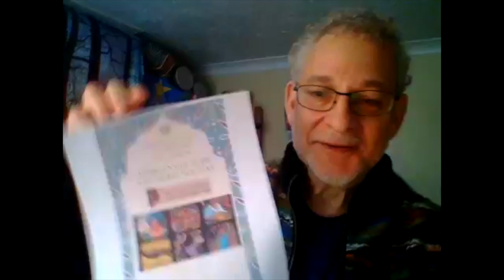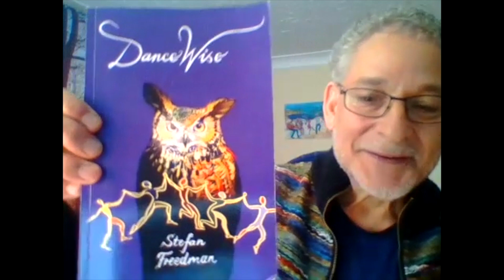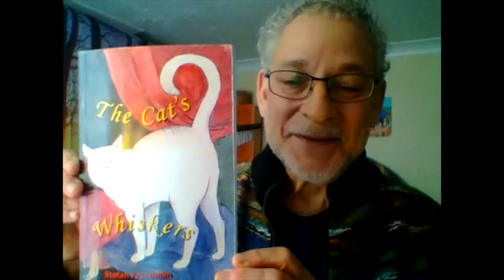Stefan Freedman International World Dance Choreographer, Peace Worker, Musician, Author.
Joinavision Meets Stefan Freedom of World Dance.
Venetia Campbell talks to Stefan Freedman about the power of dance to heal  divisions between individuals and nations.  His passion for building community projects both in the Uk and abroad and he shares his experiences from dancing  in Israel with  Palestinians and Jews.
"Worldance is like having a wardrobe of a thousand colourful costumes, some velvety, some outrageous, some impressive others humorous, to try on. The keynotes are celebration, rapture and community.
Some of Bethan and Stefan's workshops also include a deeply peaceful element. Here the dancing at times becomes like a moving mandala. Participants may find a dimension of inner peace such as can be experienced in Yoga or meditation. At the same time there is a sense of physical security and connection with others, interlinked in the circle.

World Dance, when this gentler, harmonious aspect is featured, is widely known as Circle Dance or Sacred Dance"